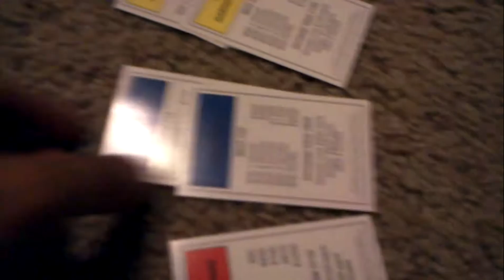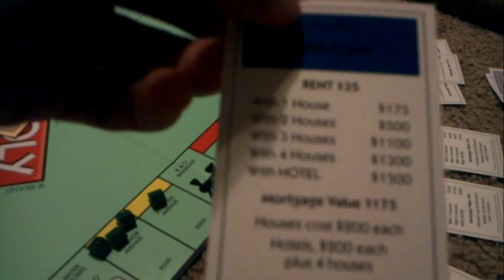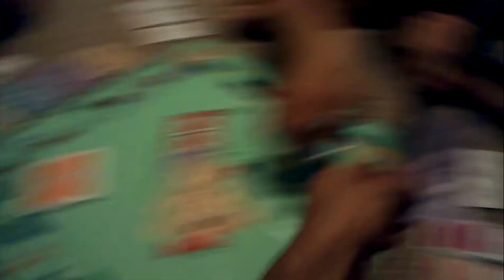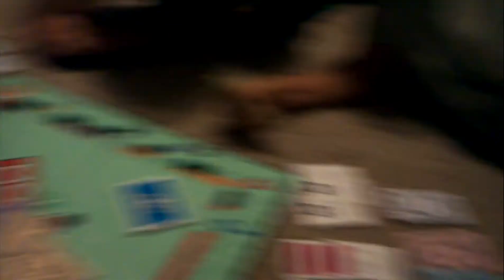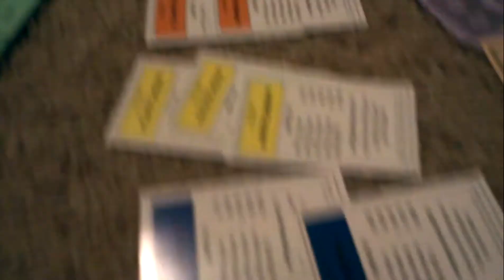Monopoly with mom part 5